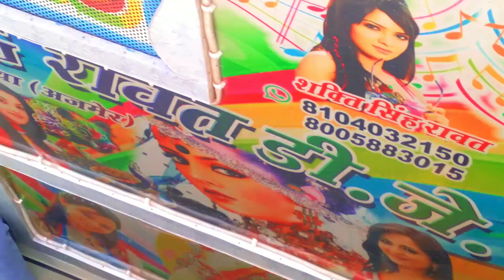दो डीजे का महा मुकाबला।।स्टार बालाजी डीजे बड़गाव VS दबंग रावत डीजे बड़लीया ।dj pick up competition